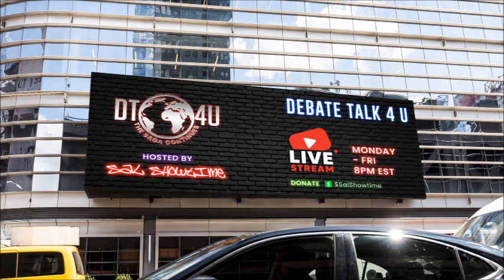Man Up with host Brother B.A | The Sovereignty Of YHWH w/Don Byrd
Host Brother B.A